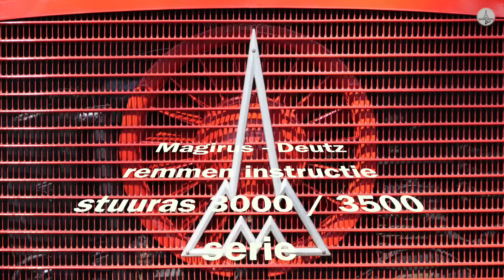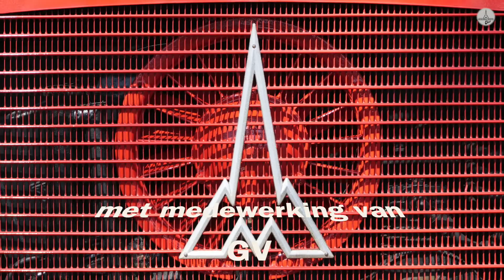Magirus-Deutz remmen instructie stuuras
3000 / 3500 seri